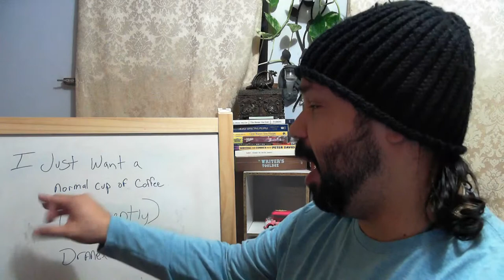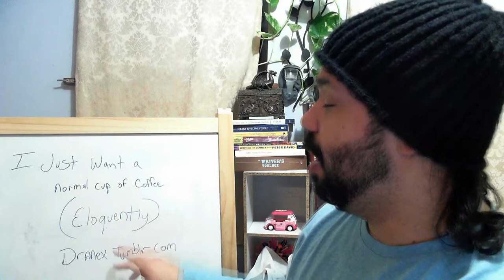Written Writ with Rafael Tavares on the writer’s journey: Eloquently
Written Writ starring Rafael Tavares
Rafael likes to write and wants to share the experience with other writers using writer's prompts and his writing experiences. His goal is to become a better a writer and would like for you to join him.
writingprompt "I just want a NORMAL cup of coffee" and the word of the week is Eloquently.
Dranex.tumblr.com
Be sure to write up your stories and share them with Rafael and take that writer's journey with him
BittenApple.TV
To find your favorite Appletini